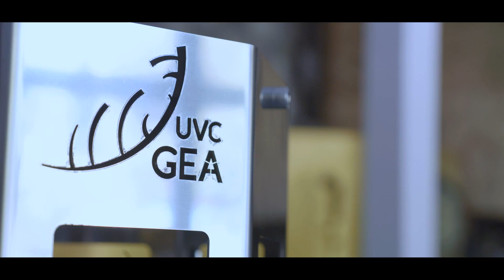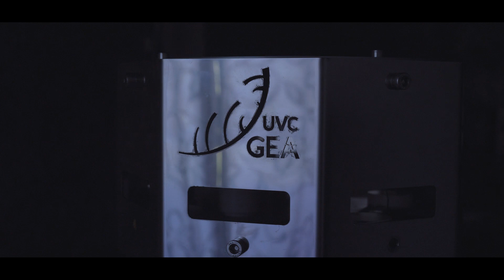Hotel ACG Los Villares - UVC Solutions